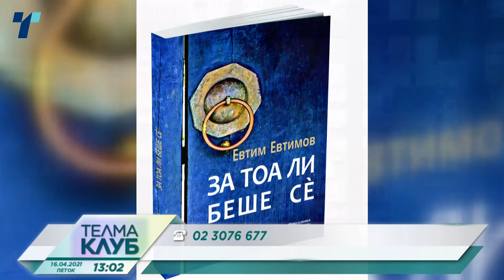Telma Klub 16 04 2021